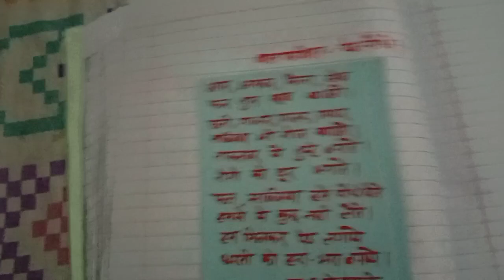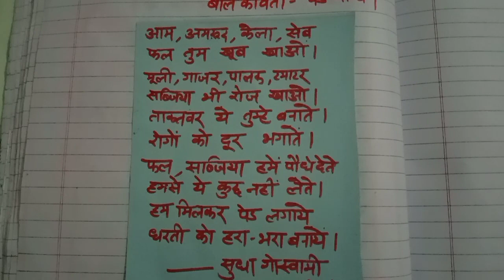शिक्षण योजना, कक्षा -1, कलरव 🌲🌳🌵🐲🍀🍀🍀🍀🍀🌿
पाठ -दादाजी 🍀🍀🍀🍀🍀🌿🌴🌳🌲🎋